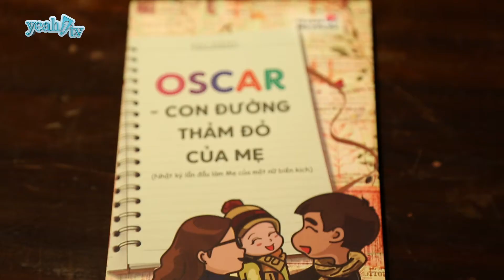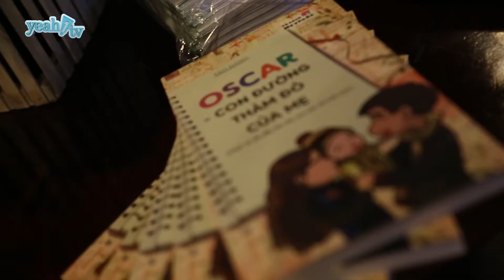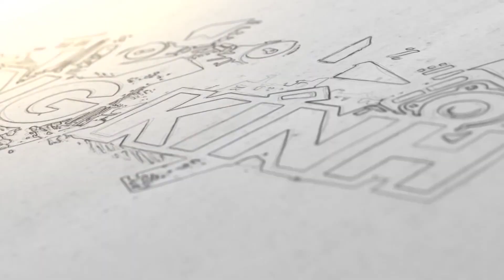Ra mắt sách và dự án mới của biên kịch Kẹo Đắng